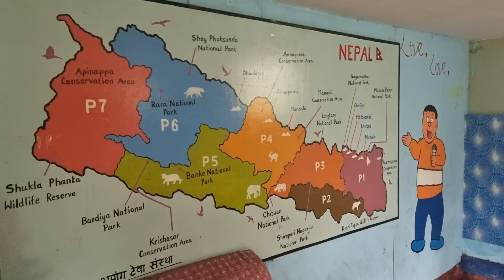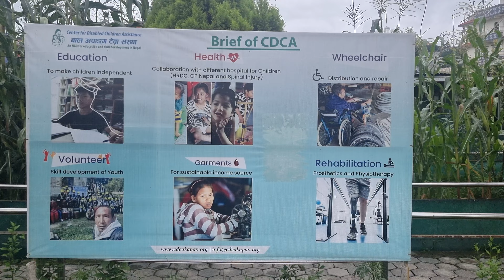Repairing and maintainenance work in our shelter .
Please share and comment on this video . Thank you.
we would like to request wheelchair wheelchair friendly society for the better future of people with differently abled in Nepali society.